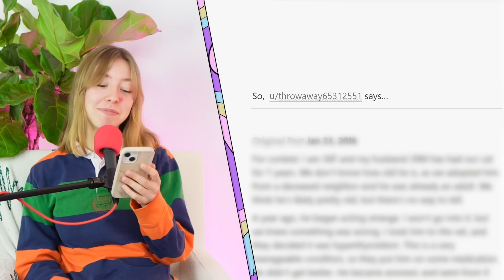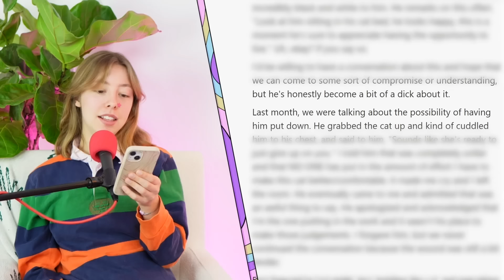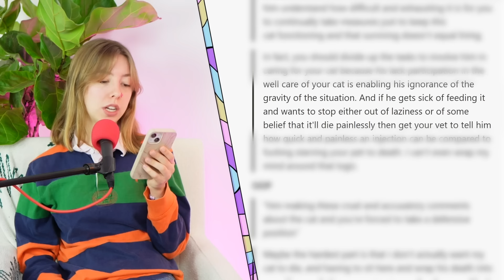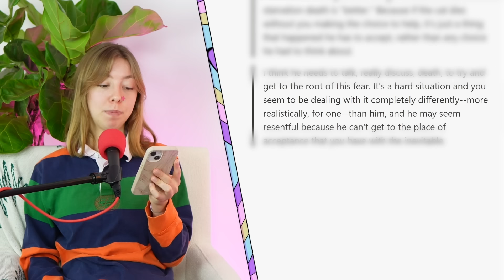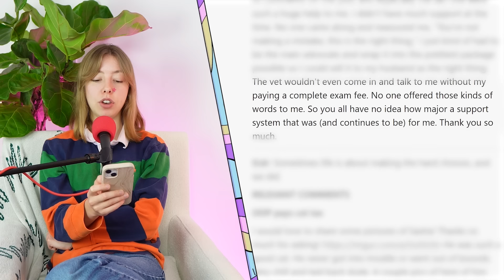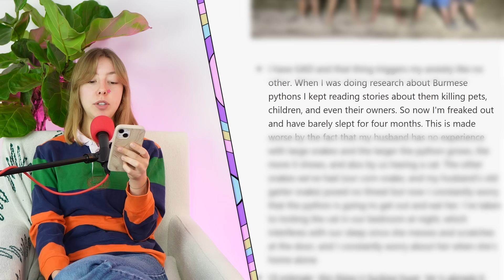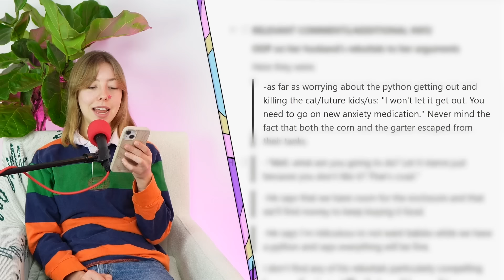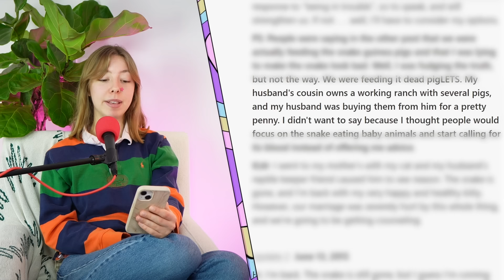My husband’s convinced I unalived the cat…but it was dying anyway! | Reddit Stories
0:00 r/BestofRedditorUpdates - My [36F] husband [39M] of 13 years is against having our cat euthanized; implies I want to 'murder' the cat for being an 'inconvenience'
31:10 r/BestofRedditorUpdates - My (24 F) husband (26 M) abruptly adopted a Burmese python. It terrifies me, and I want to rehome it.